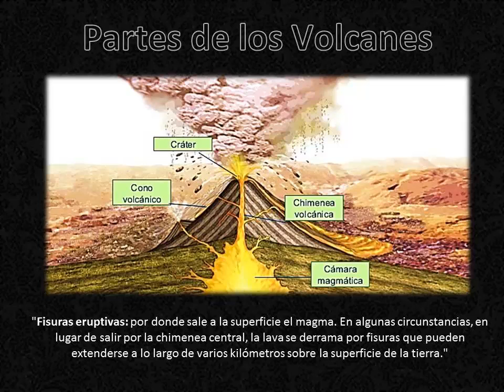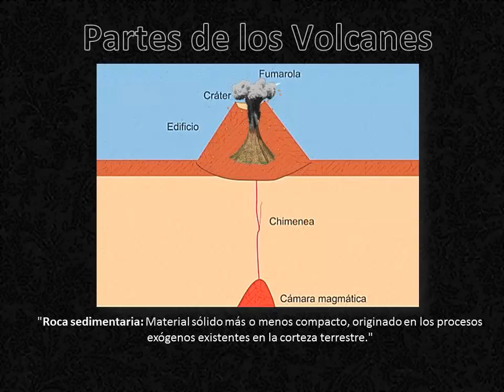# Metarquía / ¿Cuáles son las partes de los volcanes?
En este vídeo explicaré acerca de cuáles son las partes de los volvanes eso va ayudar a sobrellevar lo que vivimos, aquello que tocan los extremos de las emociones y los sentimientos.